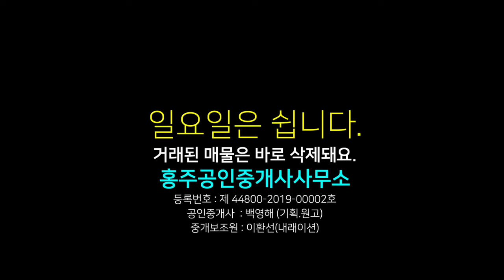서산 해미 한서대학교 인근 원룸 임대, 매매, 2베드 원룸 임대 월세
상호 : 홍주공인중개사사무소
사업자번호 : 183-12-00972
대표공인중개사 : 백영해
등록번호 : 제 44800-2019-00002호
사무실 도로명 주소 : 충남 홍성군 홍성읍 의사로 72번길 16 1층

물건요약

* 주택 환경 *

  -- 대지 면적 354제곱미터(약 107평)

  -- 주택 : 43제곱미터(약 13평) / 26제곱미터(약 8평)

     . 방1. 욕실, 주방

       --- 투베드 큰 방과 원베드 방 있음

     . 심야보일러 사용

     . 연세 가능

  -- 시내 버스 정류장 도보 5분, 시외버스 정류소 도보 12분

  -- 바로 인근에 한서대학교 있음

  -- 한서대학교 학생들에게 접근성 용이한 위치

  -- 홍성역, 터미널, 의료원 등 모두 차량 5~6분에 접근 가능

* 주변 환경 *

  -- 대학교 근처에 위치하여 각종 생활 편의시설에 접근성 뛰어난 입지조건

  -- 주변에 원룸 등 다가구 주택 마을임

  --  월세나 월세 모두 가능한 곳임